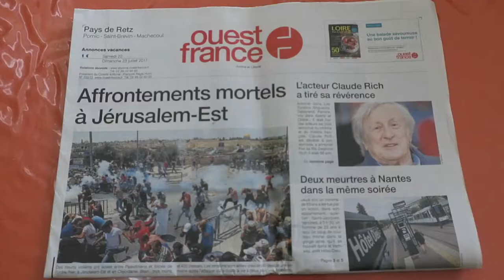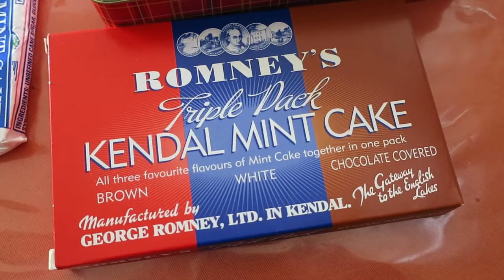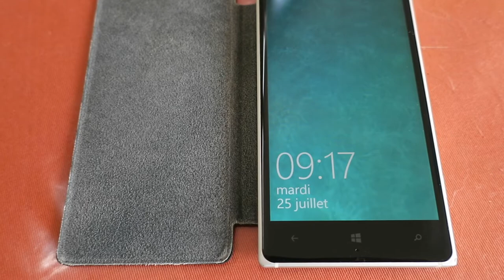Journal filmé 90